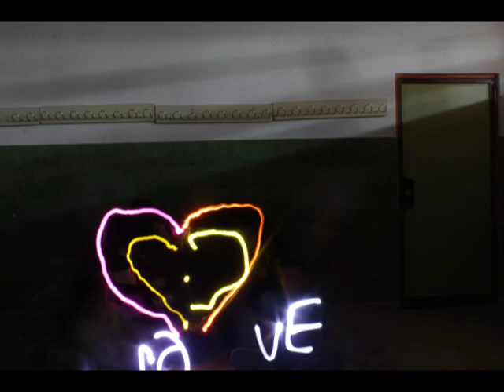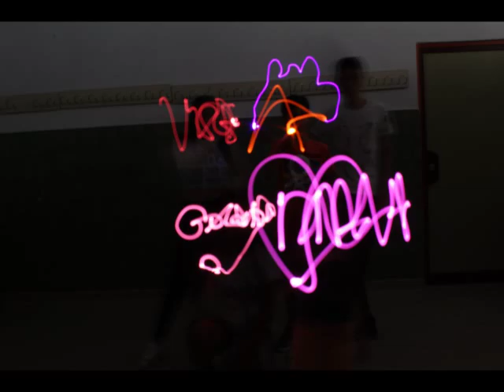Taller de Luz. Día MUS-E IES José de Churrigera.